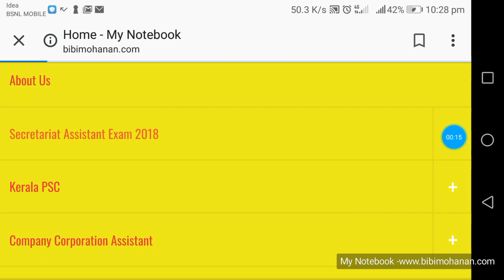Last Minute Tips for secretariat Assistant Exam check my notebook website bibimohanan.com